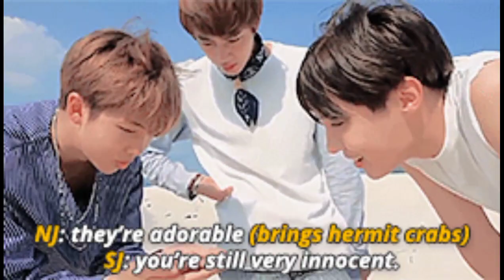10 Amazing Facts About RM BTS | He Collects Dolls and Crabs😂💜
Amazing Facts About RM BTS 2023